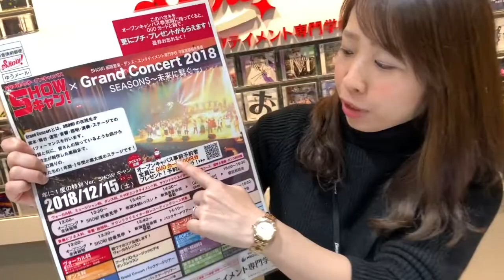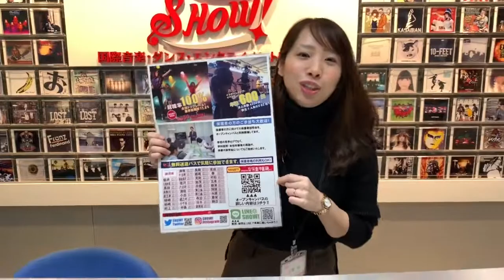あと12日! 12月15日SHOW!オープンキャンパス 佐野さん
SHOW! 国際音楽・ダンス・エンタテイメント専門学校

ヴォーカル科、ミュージシャン科、ダンス科、K-POPエンタテイメント科、音楽ビジネス科、音響・照明科、留学＆音楽・ダンス科！